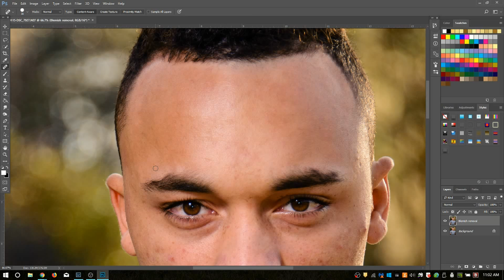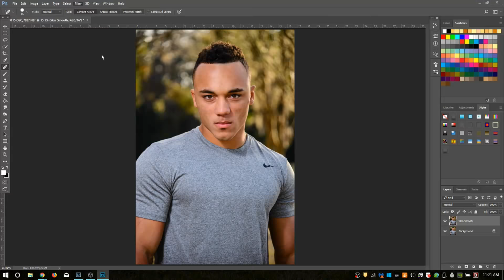Retouching Skin In Adobe Photoshop: How To Get Perfect Skin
A time-lapse video showing how to get perfect skin in every portrait. This is the process that I use to retouch skin and enhance photos using Adobe Photoshop. The whole process to retouch a single photograph usually takes around two to four hours per image depending on the amount of retouching needed and the clients requests.